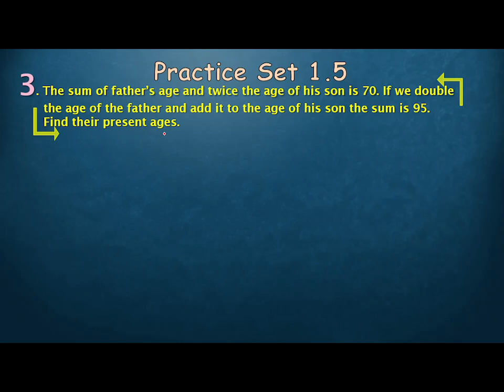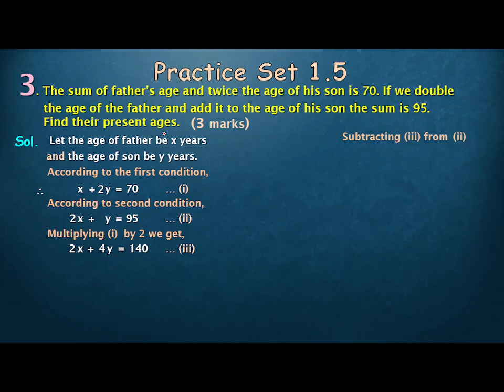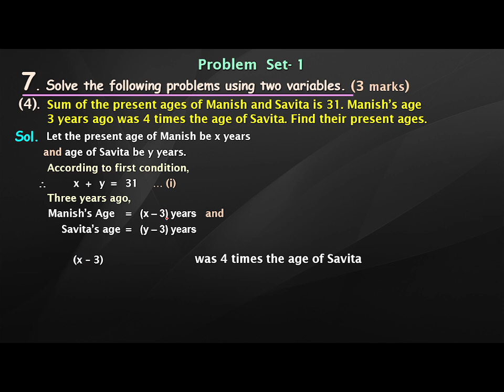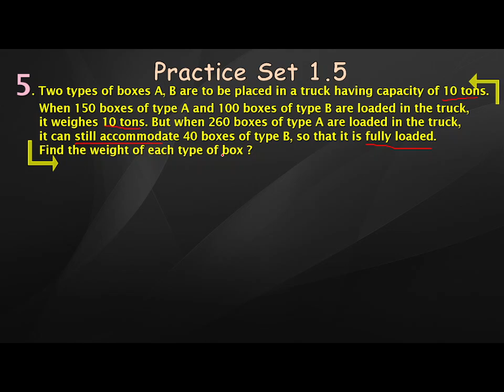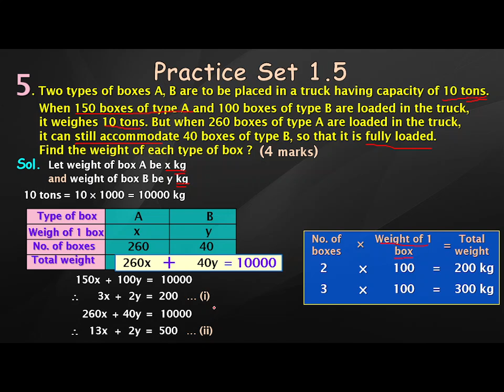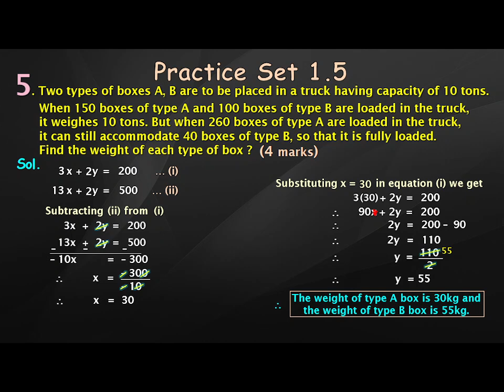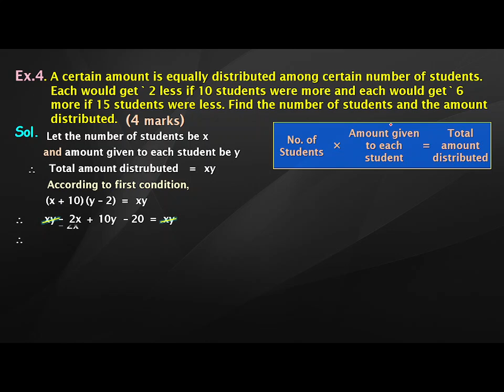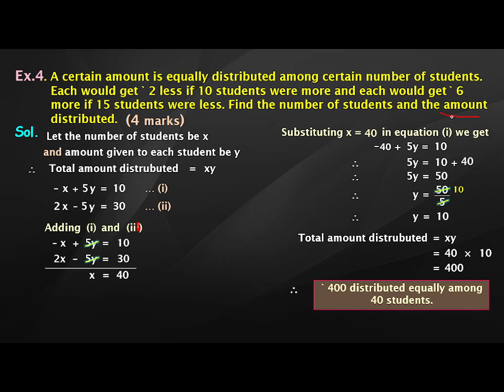10th Algebra I Chapter - 1 I Linear Equation in two variable I Lecture 7 I Maharashtra board I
00:00 Practice Set 1.5 (3) The sum of father’s age and twice the age of his son is 70. If we double the age of the father and add it to the age of his son the sum is 95. Find their present ages.

05:00 Problem Set 1 (7) (4) Sum of the present ages of Manish and Savita is 31. Manish’s age 3 years ago was 4 times the age of Savita. Find their present ages.

10:00 Practice Set 1.5 (5) Two types of boxes A, B are to be placed in a truck having capacity of 10 tons. When 150 boxes of type A and 100 boxes of type B are loaded in the truck, it weighes 10 tons. But when 260 boxes of type A are loaded in the truck,  it can still accommodate 40 boxes of type B, so that it is fully loaded.  Find the weight of each type of box ?

17:20 S.E 4 . A certain amount is equally distributed among certain number of students.      Each would get Rs 2 less if 10 students were more and each would get Rs 6 more if 15 students were less. Find the number of students and the amount distributed.